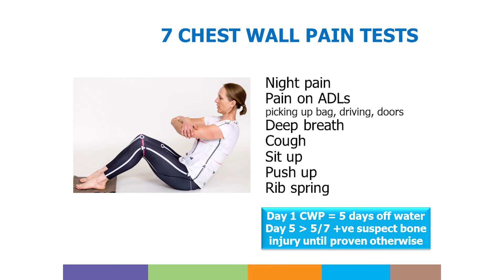Kellie Wilkie & Liam West: Rib & Thoracic Bone Stress Injuries Masterclass | Official Preview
Kellie Wilkie  is a Managing Director and Principal Physiotherapist of BODYSYSTEM in Hobart. She is an APA Titled Sports Physiotherapist and was the Lead Physiotherapist for Rowing Australia in the Rio Olympic cycle. Kellie travelled with The Australian Rowing Team for 9 consecutive years including being an Australian Olympic Team Physiotherapist for the 2012 London and 2016 Rio games. Kellie is passionate about ensuring that lessons learned in the elite environment can be transferred into preventing injury for developing rowers.

Kellie has recently been involved in the research and publication of several papers in the British Journal of Sports Medicine in relation to Low back pain in sport and rowing.

Kellie is a clinician with special interests in the sporting spine and shoulder girdle complex.

Learning Objectives:
- What is Bone Stress Injury (BSI)?
- Epidemiology of Thoracic Spine/Rib BSI
- Technique influence on Thoracic/Rib BSI
- Subjective Assessment and Differential Diagnoses
- Objective Assessment
- Diagnosis and Prognosis of Thoracic/Rib BSI
- Contributing factors
- Rehabilitation and Treatment options throughout each stage of rehab